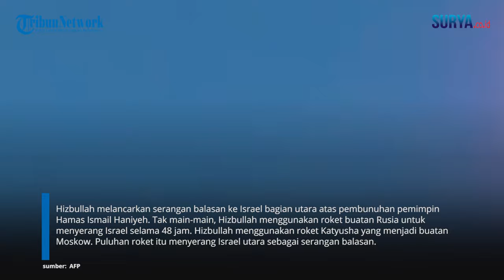Roket Buatan Rusia Beraksi 'Hujani' Kota Israel Selama 48 Jam Penuh, Wilayah Utara Zionis Terbakar!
SURYA.CO.ID - Hizbullah melancarkan serangan balasan ke Israel bagian utara atas pembunuhan pemimpin Hamas Ismail Haniyeh. Tak main-main, Hizbullah menggunakan roket buatan Rusia untuk menyerang Israel selama 48 jam. Hizbullah menggunakan roket Katyusha yang menjadi buatan Moskow. Puluhan roket itu menyerang Israel utara sebagai tanggapan atas serangan mematikan Zionis di Lebanon Selatan. Serangan itu juga menjadi pertama kalinya sejak serangan Israel menewaskan komandan utamanya Fuad Suhkr dan Ismail Haniyeh.

Akibat serangan roket Katyusha, sirine meraung-raung di Israel bagian utara. Terlebih serangan itu diluncurkan dalam waktu sekira 48 jam. Beberapa roket disebut berhasil jatuh dan menghantam wilayah utara. Namun militer Zionis mengklaim iron dome berhasil mencegat beberapa roket Katyusha.

Sistem pertahanan udara Israel yang mulai aktif mengakibatkan suara ledakan mengguncang wilayah tersebut.